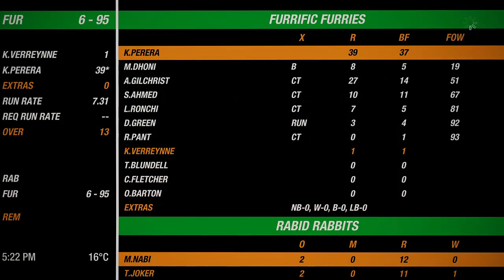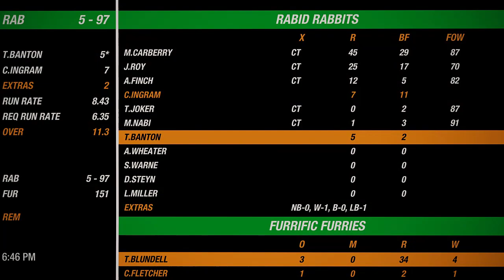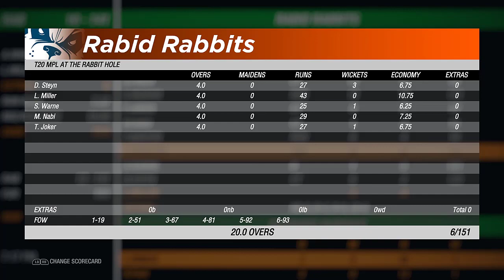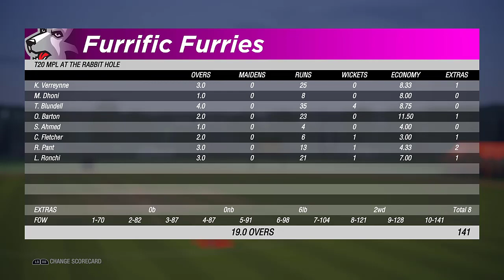Match #4 - Rabid Rabbits vs Furrific Furries - MPL 05 - Full Match